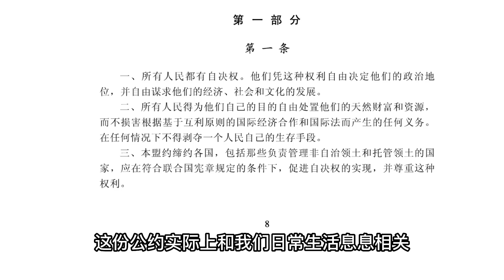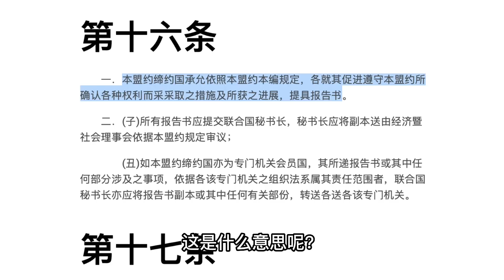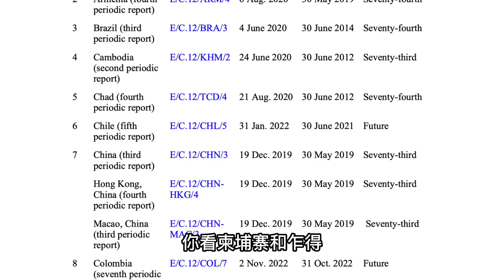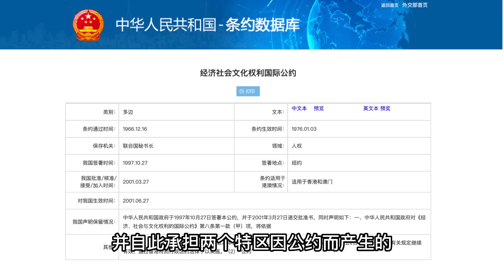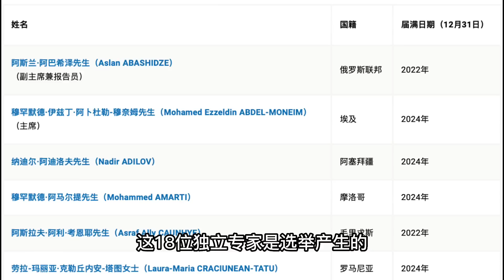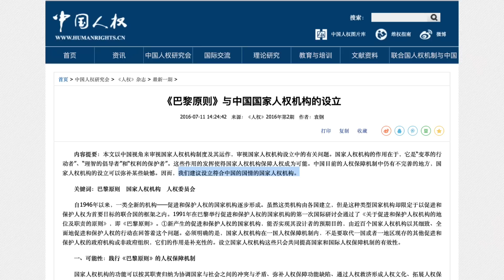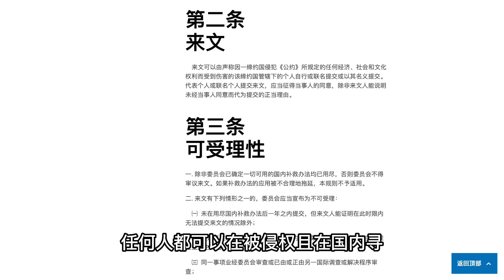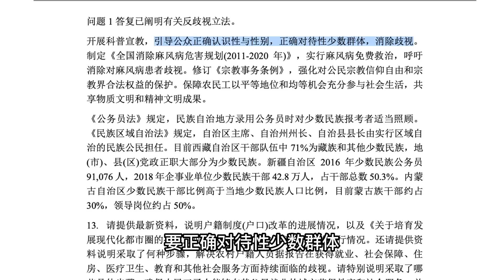中国代表团接受联合国人权专家6小时审议质询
在本次审议中，我国代表团中最高法的高级法官李晓自豪地说：我国公民充分享有言论自由的宪法权利，可以在互联网上自由表达观点。很不幸，我们以这种方式相遇了。
视频来源：UN Web TV
参考资料：
联合国新闻：经社文权利委员会完成对中国的第三次履约报告审议
中国根据《公约》第十六条和第十七条应于 2019 年提交的第三次定期报告（E/C.12/CHN/3）
与中国第三次定期报告相关的问题清单（E/C.12/CHN/Q/3）
中国对与其第三次定期报告相关的问题清单做出的答复（E/C.12/CHN/RQ/3）
作为缔约国报告组成部分的核心文件：中国（HRI/CORE/CHN/2010）
中国代表团团长陈旭大使在中国参加《经济、社会及 文化权利国际公约》履约审议上的介绍性发言
中华人民共和国香港特别行政区根据《公约》第十六条和第十七条于 2019 年提交的第四次定期报告（E/C.12/CHN-HKG/4）
中国澳门根据《公约》第十六条和第十七条应于 2019 年提交的第三次定期报告（E/C.12/CHN-MAC/3）
袁钢：《巴黎原则》与中国国家人权机构的设立
代表名单（No.CH/HR/2023/7）
E/C.12/73/1